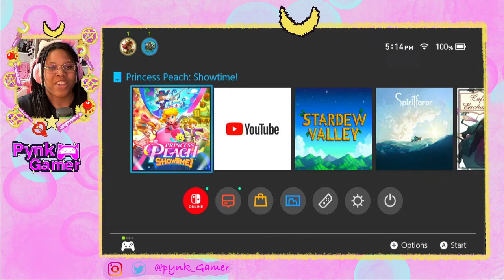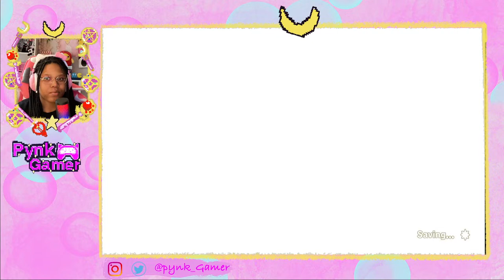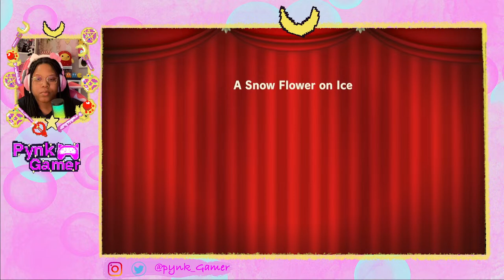✨It's Peach's Time to Shine!✨✨💕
✨✨Click here for a message✨✨

Let's Play Princess Peach Showtime

Chat Commands

!lurk
!hug
!moon
!sugar
!animal

Chat Rules
✨ No Swearing or harsh language
✨Be kind
✨No self promo
✨No bullying/ rude remarks
✨No Backseat gaming (unless asked)
✨Don't be a creep
✨This a safe space for Bipoc, Lgbtq+ , Non binary community
✨Get Cozy and have fun

Cozy games,Nintendo switch, casual gamer, gaming recs, Nintendo, kawaii gaming, pink gaming, black girl gamer,slice of life, Nintendo, Let’s Play, Snufkin: Melody of Moominvalley,